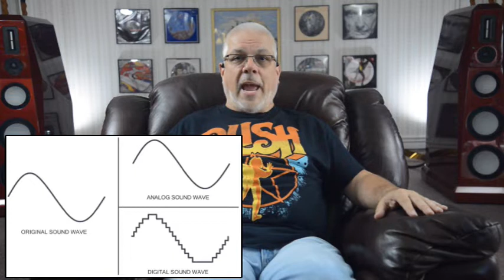E58: The Vinyl Advantage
For years now, there has been an attempt among the proponents of digital audio formats to convince you that ONLY digital recordings should be considered high resolution. Yet LPs are clearly as high resolution as it gets. Today I’m going to discuss what it is about the LP format that allows it to enjoy its lofty status as a preferred source in the hyper audio realm.

Some related materials:

SPIN ME ROUND: Why vinyl is better than digital